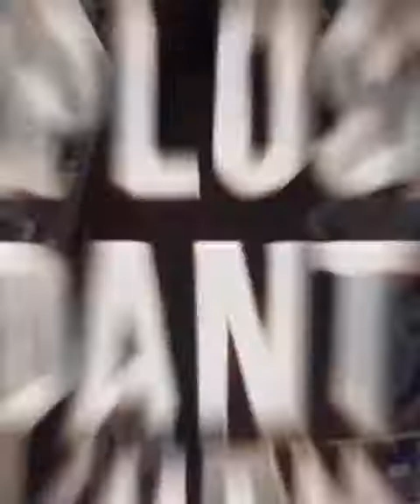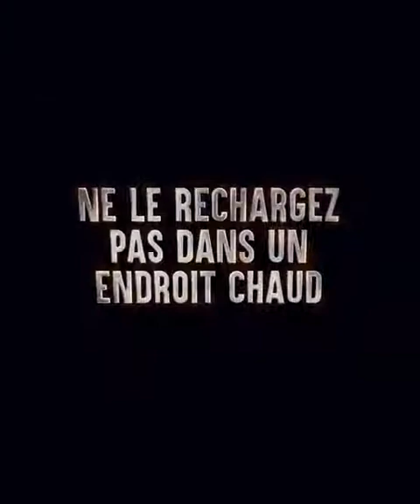Attention avec les téléphones portables.